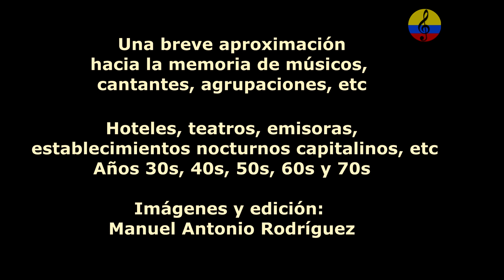Historia resumida de la música tropical en Bogotá, LXXV parte, 2024